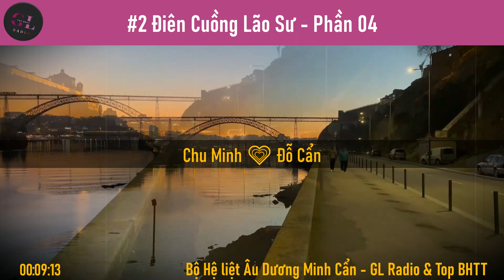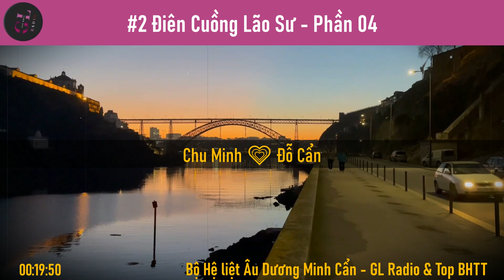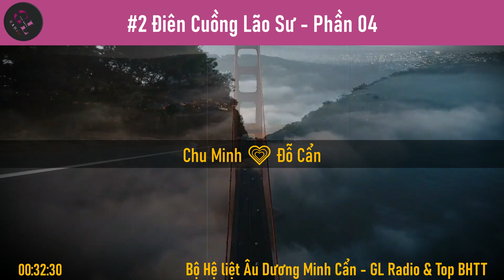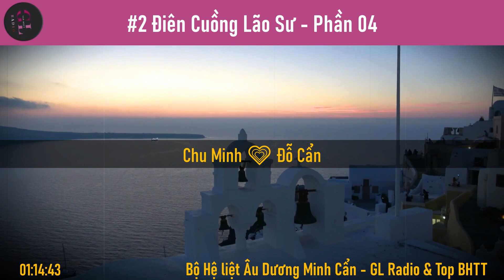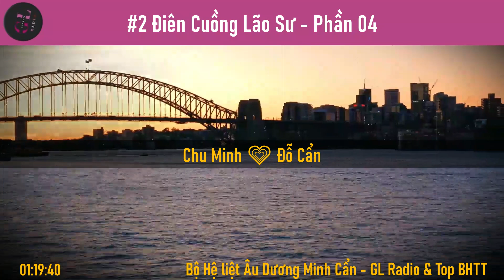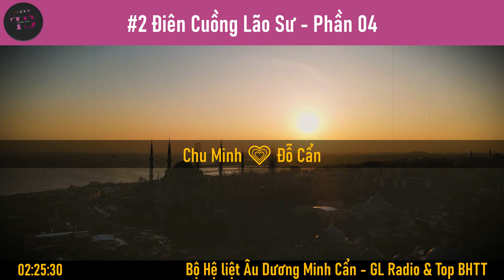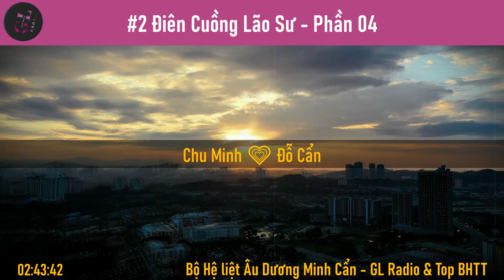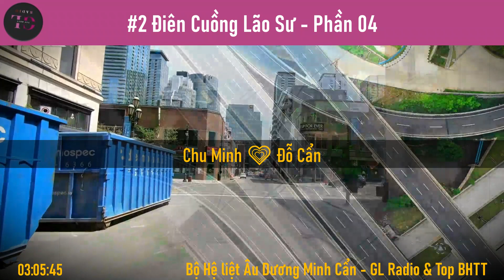EP.4 - Điên Cuồng Lão sư - Lăng Duệ - Hệ Liệt Âu Dương Minh Cẩn - [Bách Hợp] - Thực Văn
- Tác phẩm: Điên Cuồng Lão sư
- Tác giả: Lăng Duệ
- Couple chính: Chu Minh - Đỗ Cẩn
- Thể loại: Bách hợp, hiện đại, sư sinh, tình hữu độc chung, HE
- Đây là phần 2 của Bộ Hệ liệt Âu Dương Minh Cẩn.
 + Phần 1 : Ái Thượng Nữ Lão Sư
 + Phần 2 : Điên Cuồng Lão sư
 + Phần 3 : Chỉ Vì Người
- Edit:
 + Chương 1 đến 70 do bạn dywind edit và bạn I gồ iu vấu không bị đen beta
 + Từ chương 71 về sau do IchimaruGin510
- Nguồn Wattpad: @IchimaruGin510
- Văn án.
(Đây là lời của Cẩn nhé. Chỉ riêng cái này thôi. Phần còn lại sẽ đều là lời của Minh.)
Năm ấy, ngươi 16 tuổi.
Mặc đồng phục trường học màu xanh trắng, mang theo vẻ mặt trẻ con ngồi phía dưới.
Năm nay, ngươi 23 tuổi.
Mặc giáo phục màu xanh lam, nho nhã lễ độ đứng trên bục giảng.
Chỉ một thoáng, ta có chút hoảng hốt. Thời gian thấm thoát, năm tháng vội vàng. Đột nhiên ngẩng đầu
Thần thái sáng ngời, giữa hai đầu chân mày vẫn là vết ấn ký tự thuở nào. Giơ tay nhấc chân, lại có chút thành thục mị lực. Thật là một cảm giác kì diệu, giống như tiểu hài tử tóc ngắn quật cường ngày nào nay bỗng nhiên lớn lên, lại vẫn giữ nguyên dáng vẻ khi còn bé.
Lối nhỏ vườn trường, chúng ta sánh vai cùng đi, ngươi cười nói với ta: "Ta đã không còn là học trò của ngươi nữa"...
Đi qua bao năm tháng cuồng vọng, trải qua bao thử thách của đời người.
Cùng vượt qua sương mù, khói sóng, cùng bước qua cầu vồng, chúng ta cả đời gắn bó...
Sinh như hạ hoa, dù chỉ có một mùa rực rỡ, cũng muốn soi sáng lộ trình một đời.

Danh Sách Phần 04:
00:00:00 - Giới thiệu GL Radio
00:00:19 - Điên Cuồng Lão sư
00:00:41 - Phần 4
00:00:43 - Chương 52: Văn kiêm võ đấu xử đẹp Hiên
00:13:52 - Chương 53: Thần giao cách cảm cũng cần thấu hiểu
00:26:43 - Chương 54: Có đau khổ ta sẽ chịu cùng ngươi
00:40:39 - Chương 55: Đêm đoàn viên khó quên
00:52:51 - Chương 56: Ba chén rượu tạ ơn người thân
01:05:59 - Chương 57: Không biết là say hay tỉnh
01:18:56 - Chương 58: Nhất kinh nhất sạ nhị đấu Hiên
01:31:26 - Chương 59: Thỏa thuận sau muôn vàn khó khăn
01:43:56 - Chương 60: Nói ra miệng 'ta yêu ngươi'
01:55:38 - Chương 61: Lời nhắn không giải thích được
02:08:11 - Chương 62: Ta là tới lấy xì dầu
02:23:11 - Chương 63: Ta trở về ở bên ngươi mãi
02:35:26 - Chương 64: Lần đầu tiên của chúng ta
02:48:12 - Chương 65: Chiếc cầu nhỏ, nước reo bên nhà
03:00:50 - Chương 66: Gió bấc mưa phùn Tây Đường trò chuyện
03:13:09 - Chương 67: Tây Hồ chơi thuyền cười nói chuyện phiếm
03:25:40 - Chương 68: Tài Tài tại Hàng Châu bị
03:37:02 - Chương 69: Linh Ẩn tự trung tự ẩn linh
03:49:28 - Kết thúc GL Radio

2. Link danh sách phát: "Hoa Hồng Đỏ Và Hoa Hồng Trắng - Ái Hữu Đa Viễn"
6. Link danh sách phát: "Đem Toàn Thế Giới Tặng Cho Người - Phàm Trần Mộ Phong"
10. Link danh sách phát: "Bộ Hệ liệt Âu Dương Minh Cẩn - Bách Hợp - Thực Văn "

✅GL Radio xin chân thành cảm ơn, mọi người ủng hộ nha!
⛔Nếu bạn không thích thì lướt qua nha!
✅Mãi Yêu Nha!!
💟 Nếu bạn thích những video của kênh GL Radio, có thể Donate mời kênh GL Radio 1 ly cafe tại đây nhé:
🔸Chủ tài khoản: TRAN THI THANH XUAN
🔸Ngân hàng Techcombank
© Bản Quyền Thuộc Về "Top BHTT - GL Radio"
© Copyright by "Top BHTT - GL Radio" “Do not Reup”